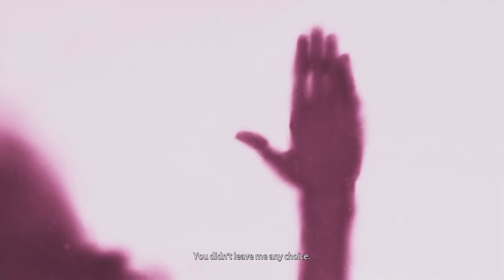Lost Ember | Silent Let's Play | Ep 1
“Curiosity about life in all of its aspects, I think, is still the secret of great creative people.” – Leo Burnett